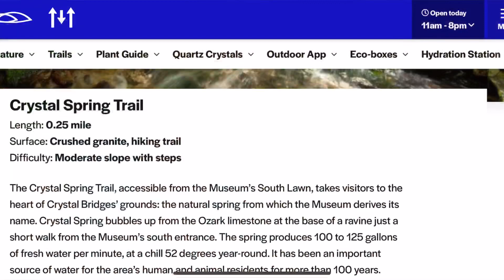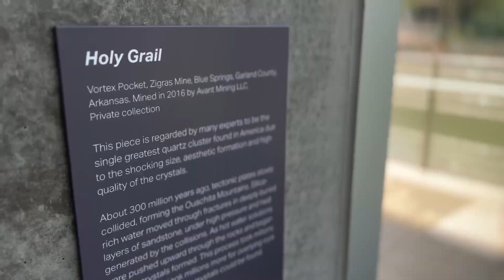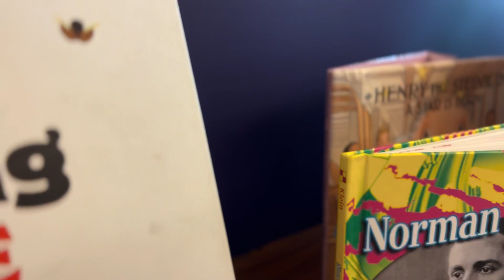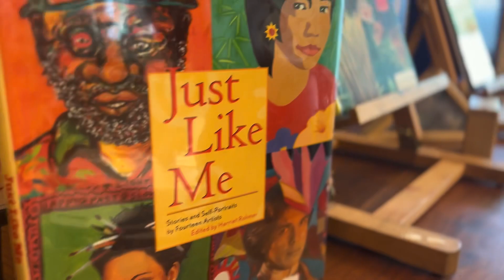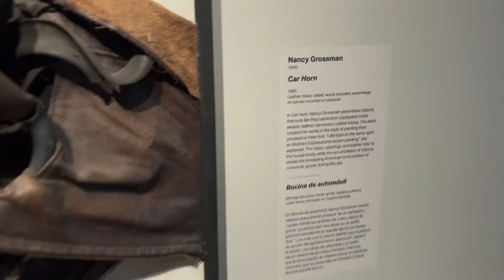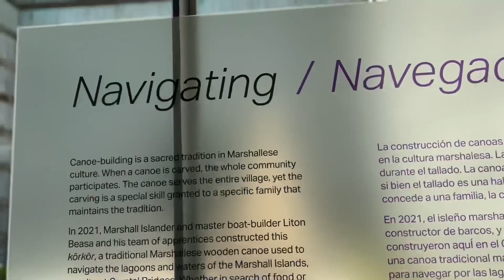Anniversary Date With Our Kids | Crystal Bridges Museum Of American Art | Fun Date With Children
Join us as we take you on our anniversary date with our kids. We didn’t have a babysitter, but still wanted to have fun! Celebrating 9 years of marriage! Can’t wait to see how the rest of our lives unfold! God bless you guys!